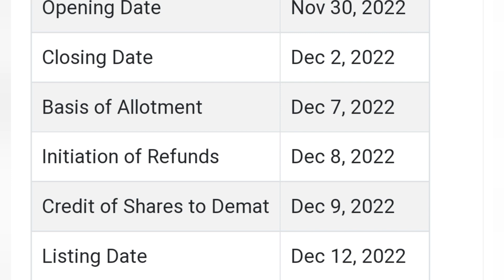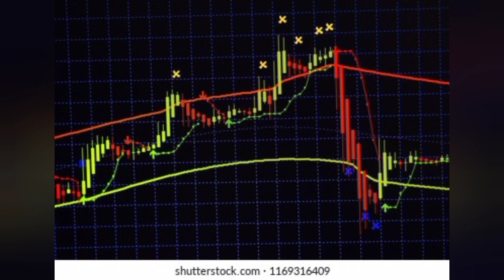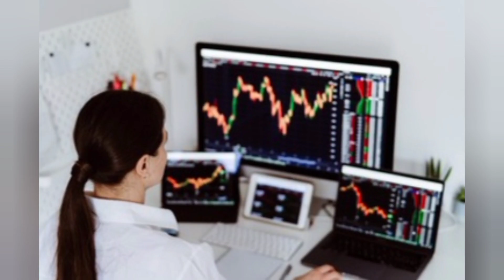Unipart India IPO Allotment Status | Uniparts India IPO GMP Today | Upcoming IPO in December 2022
uniparts India IPO Allotment Status Uniparts India IPO GMP Today Upcoming IPO in December 2022#uniparts india ipo#upcomingipo